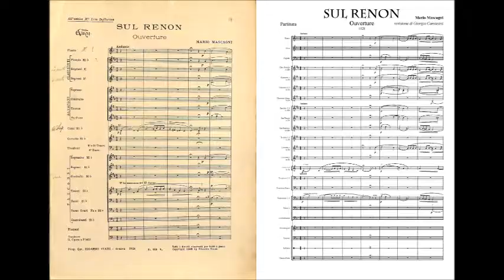Mario Mascagni - Sul Renon Ouverture, revisione di Giorgio Cannistrà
Ouverture originale per banda del 1928 che porta il nome dell'Altopiano del Renon, paradiso escursionistico poco distante dalla città di Bolzano situato a 1.000 metri s.l.m. tra i fiumi Isarco e Talvera. Il Renon è meta di villeggiatura sin dagli albori del 1900, quando fu costruita una linea ferroviaria che consentì a numerosi villeggianti dell'epoca di trascorrere le vacanze sul Renon ed è famoso, oltre che per i stupendi sentieri affacciati sulle Dolomiti, anche per "le piramidi di terra del Renon", singolari formazioni geologiche sovrastate da un masso, formatesi in seguito all'erosione causata da agenti atmosferici quali acqua e vento.
Mario Mascagni (S. Miniato, Pisa, 1882 - Bolzano, 1948) compie gli studi musicali a Pesaro con E. Cremonini (violoncello) e col cugino Pietro (composizione). Dal 1903 insegna violoncello a Siene e dirige la banda della medesima città. Dal 1910 al 1927 è maestro della banda cittadina di Udine, dalla quale nel 1923 sorge l'istituto musicale "Jacopo Tomadini" (successivamente riconosciuto come liceo musicale prima e conservatorio poi). Nel 1926 organizza a Udine il 1° convegno bandistico friulano. Nel 1927 passa a Bolzano dove da vita al liceo musicale e nel 1942 riorganizza la Società dei concerti. Insegna composizione a Udine e Bolzano. Come direttore d'orchestra opera in molti teatri italiani ed esteri. Ha composto l'opera "I Fuochi di S. Lorenzo", pagine per orchestra, banda e cameristiche, brani pianistici e vocali. Fu il primo direttore della Banda del Lavoratore, oggi in suo onore chiamata Corpo Musicale Mario Mascagni di Bolzano. Questa ouverture è dedicata dall'autore "all'amico Lino Deflorian" che fu il primo sindaco della Tesero italiana (Tn) e attivo nella provincia di Bolzano come maestro della banda del Renon e del complesso di Dodiciville.

Esecuzione avvenuta all'Auditorium Gustav Mahler di Dobbiaco (Bz) il 14 marzo 2017 all'interno del concerto di gala dei Ca.S.T.A. (campionati sciistici delle truppe alpine).
Musica d'Ordinanza (Fanfara) della Brigata alpina "Julia",
dir. 1° M.llo Lorenzo Sebastianutto.